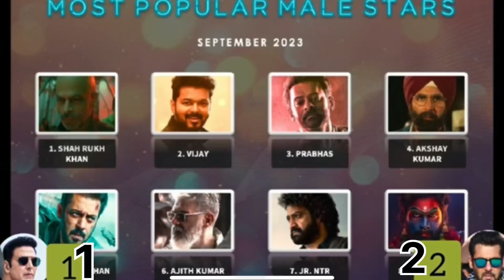THE BULL vs BADE MAIYAN CHOTE MAIYAN || SALMAN VS AKSHAY || COMPARISON ✅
Your queries 👇
Bade maiyan chote maiyan
The bull movie trailer
Salman vs akshay kumar
Salman comparison with akshay
Full record salman
Salman khan award
Akshay kumar new movie
The bull movie
Battle akshay vs salman khan
Who is the best actor